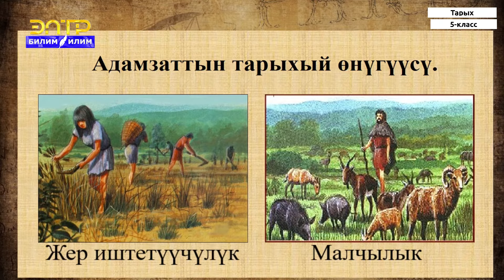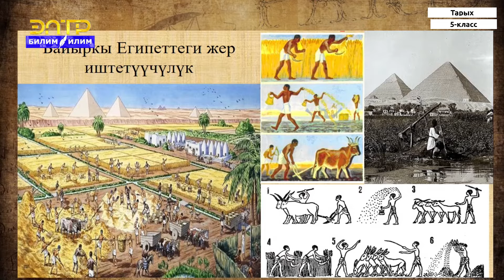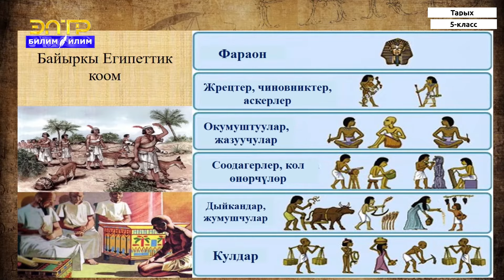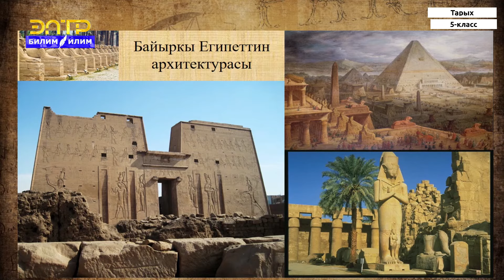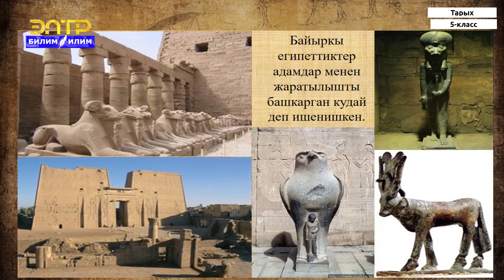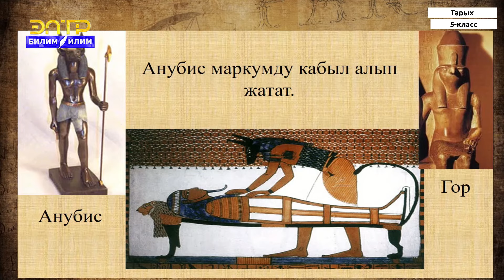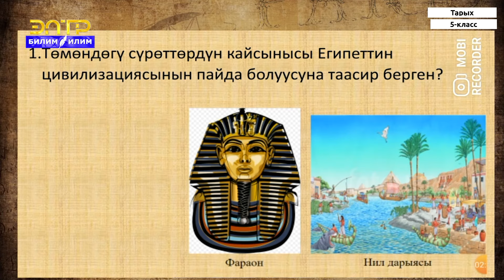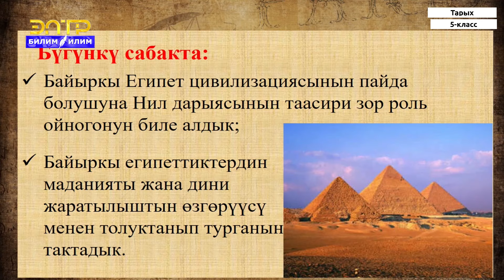5-класс | Тарых | Байыркы Египет цивилизациясы. Байыркы Египеттиктердин маданияты жана дини